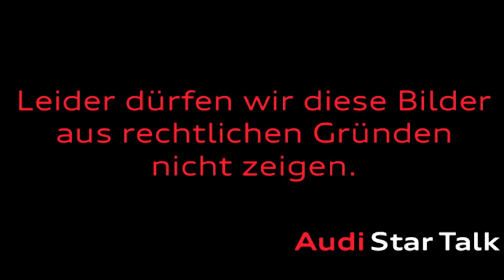Tönnies und Heldt im Audi Star Talk (ungekürzt) - TEIL2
Im zweiten Teil der Sendung geht es vor allem um Schalkes Sportdirektor. Warum Horst Heldts Nachbar zu Münchener Zeiten, Mehmet Scholl, mit dem Pflegezustand seines Gartens nicht zufrieden war - und viele weitere interessante Geschichten gibt´s in diesem (bis auf die Rechtebilder) ungekürzten zweiten Teil der Sendung. Viel Spaß!